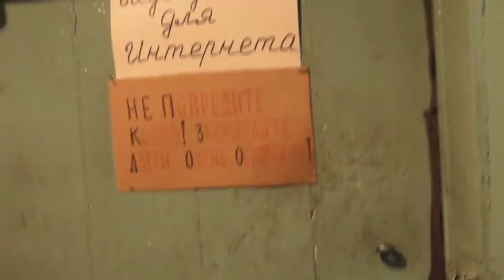Дрова привезли из Потеряевки. Возращение Никиты. 29. 11. 2017